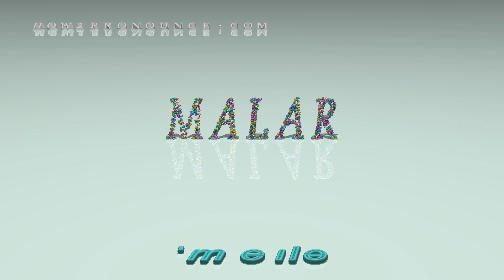malar - pronunciation + Examples in sentences and phrases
This is the pronunciation of malar in British English + a few examples of its pronunciation in phrases and sentences.